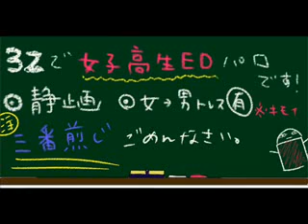[GIRL'S-HIGH Ending Parody] 【手書き金魂】３Zで女子高生EDパロ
【手書き金魂】３Zで女子高生EDパロ【静止画三番煎じ】
Gin Tama Version

Original

ニコニコからの転載